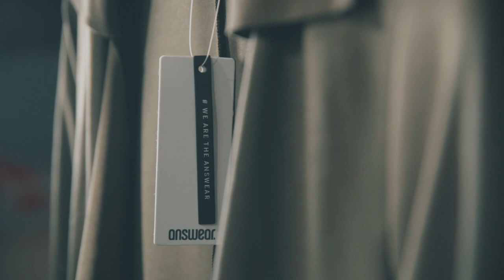BITVA STYLISTŮ od ANSWEAR | Jitka Nováčková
Ukaž nám, že móda je tvoje vášeň. Vytvoř svůj vlastní styling a otevři si dveře k velké kariéře - zapoj se do Bitvy Stylistů.